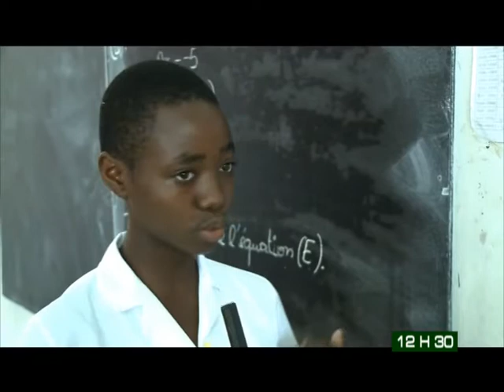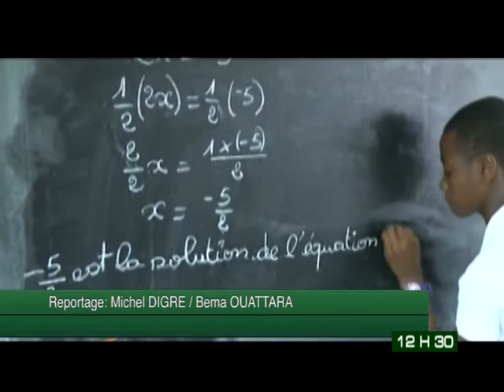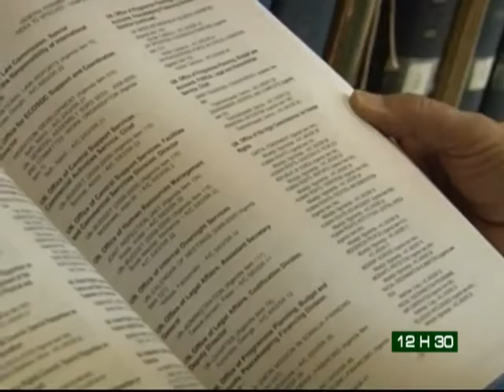Le 12 H 30 de RTI 2 du 12 Mars 2014 avec Michelle Mambo